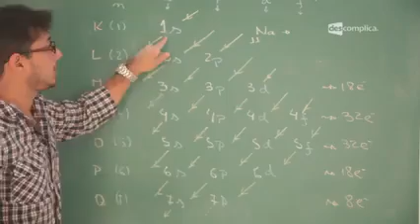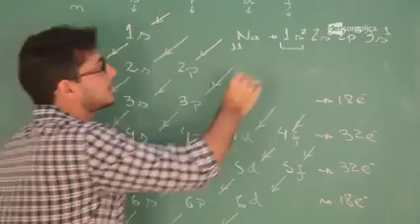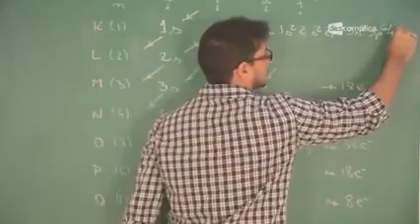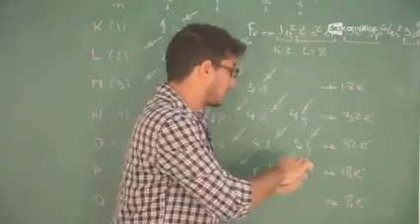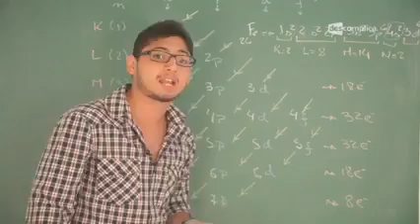21 Diagrama de Pauling exemplos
prof: allan rodrigues

Atualmente, o Descomplica tem um amplo portfólio:

Descomplica Vestibulares

Master OAB

Pós-Graduação

Concursos

Referências